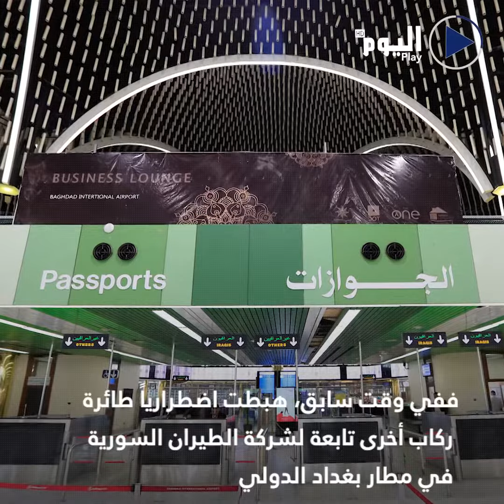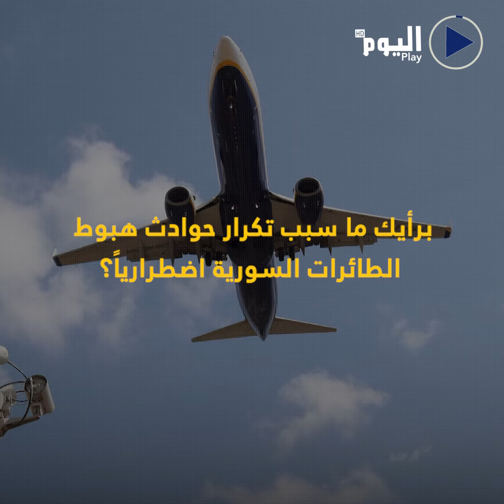للمرة الثانية... طائرة سورية تهبط اضطرارياً في مطار بغداد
البث الحي / البث المباشر الأعلى مشاهدة

تابعوا قناة اليوم على التردد:
12687_27500 (H) _NILESAT